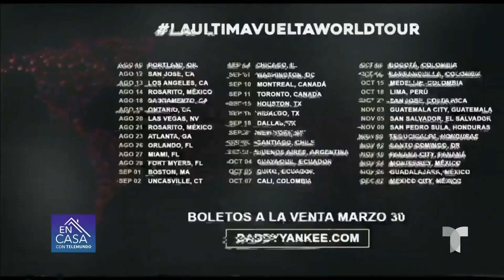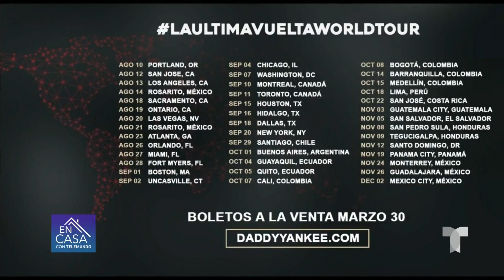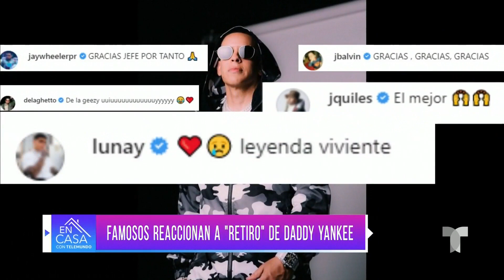"Al fin veo la meta": Daddy Yankee dice adiós y anuncia última gira internacional | Telemundo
El cantante anunció su retiro de la música y pone punto final a su carrera con su último álbum 'LegenDaddy' y una gira internacional.